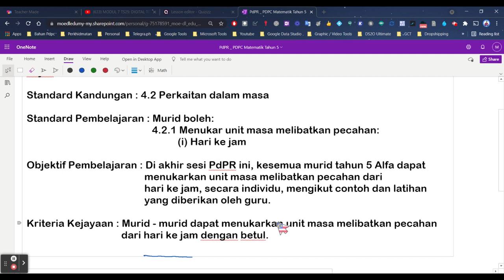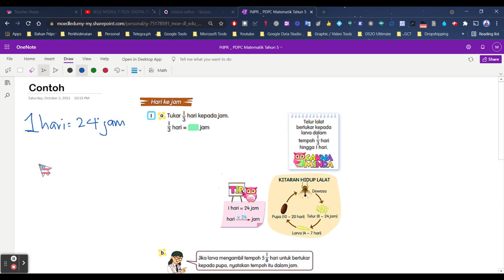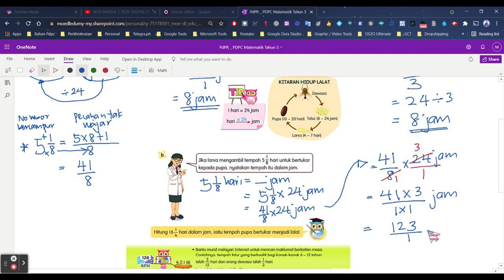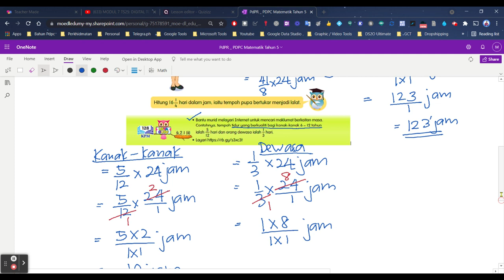Matematik Tahun 5 - Tukar Hari Ke Jam (Pecahan)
Bidang Pembelajaran : Sukatan dan Geometri
Tajuk :  4.0 Masa dan Waktu
Standard Kandungan : 4.2 Perkaitan dalam masa
Standard Pembelajaran : Murid boleh:
                                            4.2.1 Menukar unit masa melibatkan pecahan:
                                                           (i) Hari ke jam
Objektif Pembelajaran : Di akhir sesi PdPR ini, kesemua murid tahun 5 Alfa
                                          dapat menukarkan unit masa melibatkan pecahan
                                          dari hari ke jam, secara individu, mengikut contoh
                                          dan latihan yang diberikan oleh guru.
Kriteria Kejayaan : Murid - murid dapat menukarkan unit masa melibatkan
                                 pecahan dari hari ke jam dengan betul.